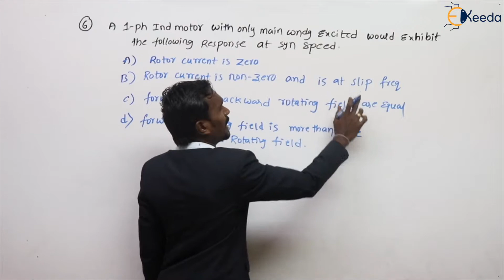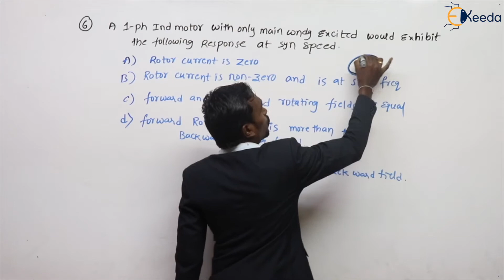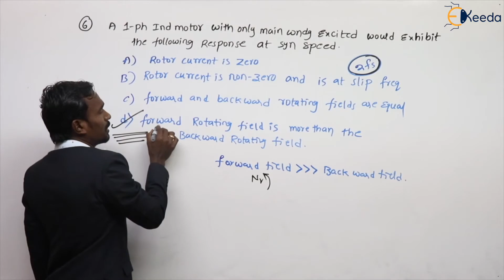Previous Gate Problem 6